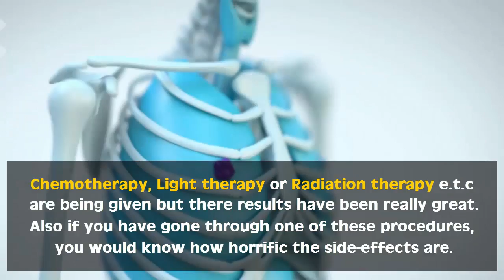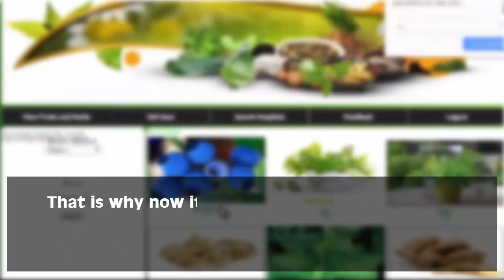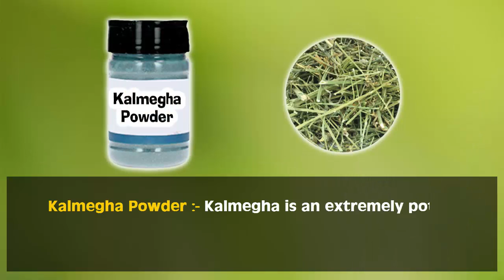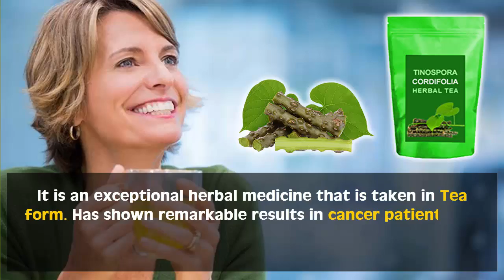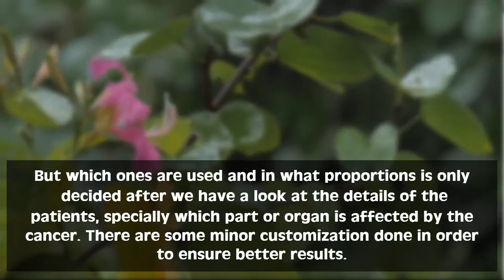Dr Sebi Cancer Cure Kit - Kill Your Cancer Naturally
Dr. Sebi was the greatest herbalist of our time. He is the only man known and popular in the United States to have cured many dangerous diseases.

In this video, we bring to you his great cancer cure secrets. Dr. Sebi has been able to heal many people with these herbs. Please note, we never claim that 100% of patients have been cured. However, more than 80% of our people have got great outcomes.